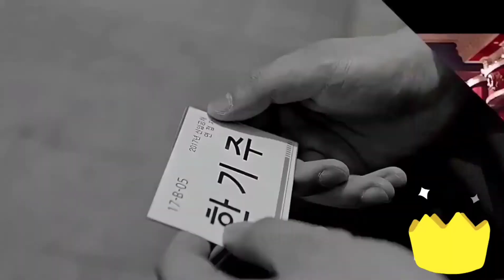Come Back Home (BTS and Oneus)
~Same Name Mashup
~Hope you enjoy this new Mashup
~Let me know what you all want the next mashup to be.